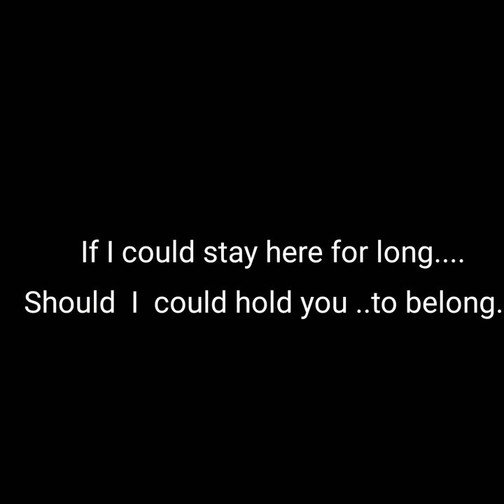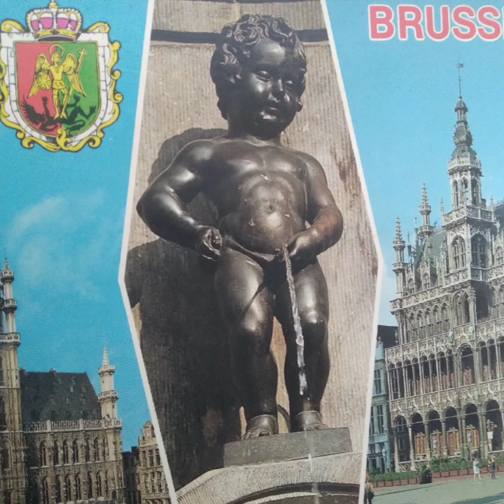In Brussels Still Remembering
PREFACE

This song tells more or less the experience of the composer which strolled and explored in Brussels several years ago. Visiting alot of beautiful places and had met so many hospitality and friendly people. And so had met many beautiful lady, surely.
"Grand Palace" is ideally situated for a fascinating holiday and pleasure. Its memorable in favourable situation, in the centre of Brussels. Nightlife and attractive events are one of the main assets of the beautiful and glorious ancient buildings sourrounding.
Moreover one of the special event, is "Grand Palace Flower Carpet", in a certain time, so fascinating and surely memorable to visitors. Brussels is one of Internationally famous and peaceful city in Europe.
In the heart of the city there are 18th Century mansions has been restored and converted into a charming hotels with good prices. So comfortable base for staying and sightseeing in this Capitol of Europe.
By the way, we are not just telling the truth of the glorious City of Brussels, but the composer try to compose a Song within the nice city with the glorious ancient Building, Grand Palace and within walking distance of the "Manneken Pis".
And of course, try to remember the smiling face of a pretty girl the composer had been met.
Special thanks to Mr. Michel Jadot who had been accompanied when strolling Brussels and sorrounding.
And so, special thanks to dear both my grandchildren, Jus In Pratama and Ida Ayu Larasati, as an editor.
I hope sincerely to the lovers of music, especially to listeners to coment the song to motivate the composer to create the better one.

Moch. Misry

Song / Lyric : Moch. Misry
Arr. : Mas Iful

As the rhythm of the blowing wind
You're let me go...
And I'm. alone again...
Caused you. you stole my heart...
And at "Grand Palace". we were...being apart...
But I .won't blaming you.
But what happened has been...
Was fake. oh. ohh. or true...?

Reff.
If I.
Could stay here for long.
Should I .
Could hold you. to belong.

The moment was. still remembering
An old couple.
Were seeing and .smiling...
When you're ...hold me tight...and a tender kiss...
In front. here of this. "Manneken Pis"
And now...the bench on the corner... is empty
Those where. we were. used to be.
(Interlude/ Chorus)
Sorry for Brussels. I was leaving...
When the tears on her cheeks. was rolling
To a young pretty girl. still remembering...

Moch.Misry November 12 2021